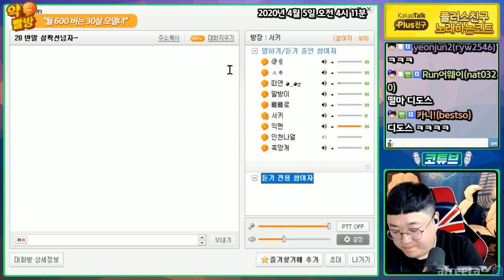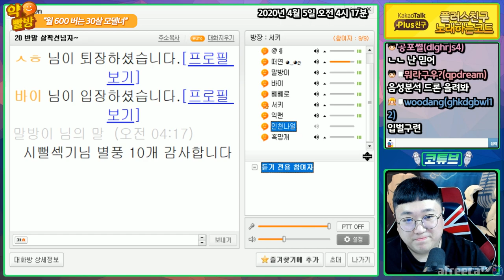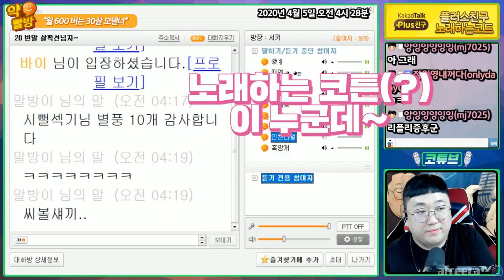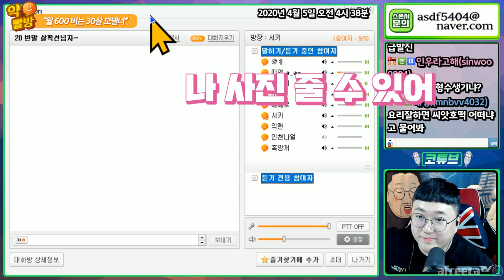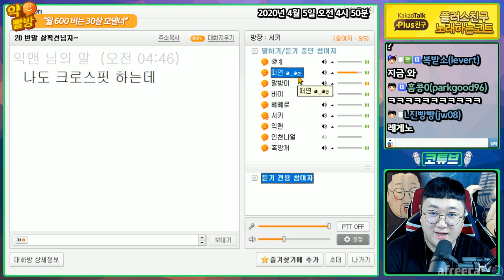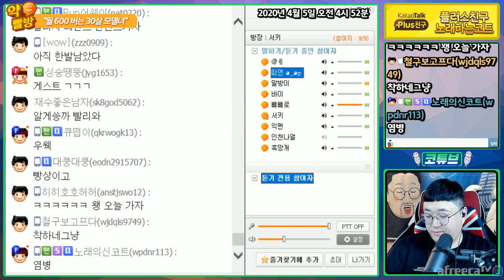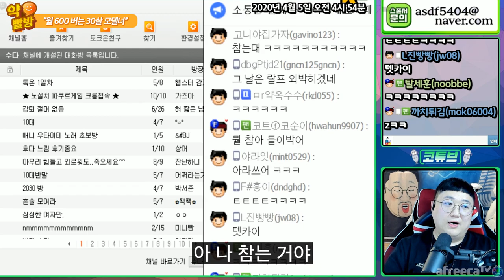토크온 '월600버는 모델녀'에게 고백 받았습니다. (약빨방) [노래하는코트]